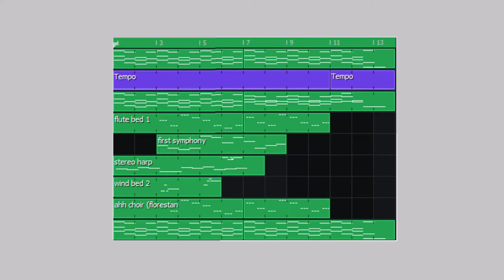[WIP] sad flute piano manor theme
This is the second of many WIP compositions, all of which have not been processed in post. Please be aware, the composition was made using stereo headphones and odds are it might not sound the same when played without.

Personal considerations/tweaks:
1. Extending the theme in length
2. Giving brass a sort of sectional soli